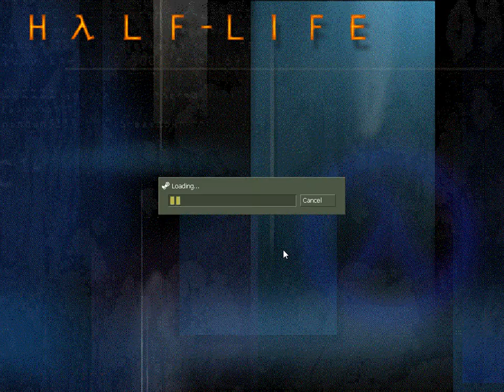Half Life Blue Shift Gameplay #1